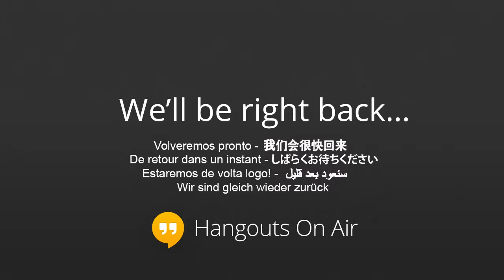CLP Talk with Alan Masarek